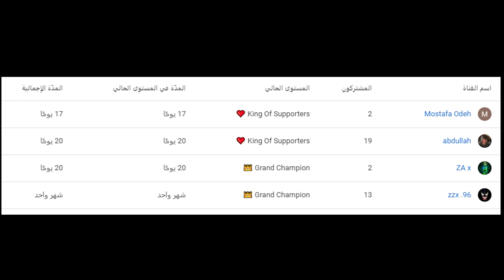فورتنايت - ماب القاتل المأجور مع اوسمز #2 ( تصميم عربي 😍 !!) || Fortnite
قناة ريان : @أوسمز oCMz

instgram : vSLooM
Steam : vSLooM & vSLooMx